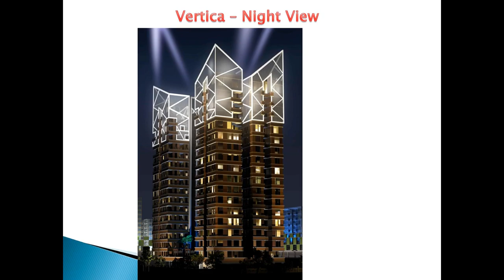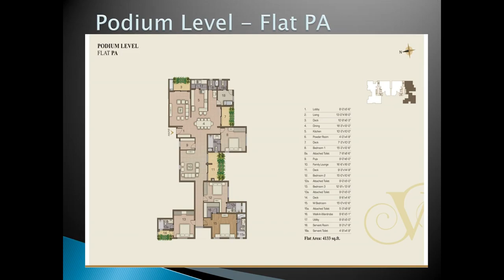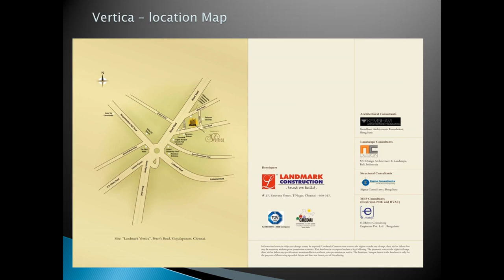Luxury apartments at Landmark Vertica at Gopalapuram Chennai - Walkthrough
Landmark Vertica - luxury abodes at Gopalapuram Chennai beckons!

PROJECT DETAILS
The Project is located at Gopalapuram. Inspired by timeless classics, the Developer has tried to create a home that is modern, contemporary, yet has a timeless appeal. Suited to be your abode today and for the years to come, it's Luxury and the ambience of the campus that shall charm you each living day of your life! Attention to detail, thoughtful planning and carefully considering each element, such that it adds value and class to the lives of select few, is what the Developer aspires for. Master Craftsmen have created flawless living spaces. The best Fixtures from the best of brands have been provided. Landscaping all around the campus to create a world, above all!

The Project redefines the standards of lifestyle living for the residents of Chennai. It is integration of materials and lofty aspirations, together with immaculate planning to create a stellar architectural structure. Take a leap with the way you live, and the way you entertain. Life takes a new turn… for the vertical.. with the Project, welcome to a new level of luxury, an elevated lifestyle which matches with your aspirations and your social standing/ Offering a limited edition luxury to just 82 owners.

Listen to your heart as the sights draw you closer. An attraction that brings delight stirred by the discovery that you have finally arrived. In life… and to a new lifestyle! An arrival to a home that is embraced with the imagination of perfection, a home with an architecture that lets you believe there is paradise on earth. Each thought, each action by the Developer is marked by distinction in every aspect of development ideals. They are constantly working towards developing competencies in creating residences of prestige, reserved for the exclusive few.

PROPERTY HIGHLIGHTS
• Land Extent: 21.25 Grounds
• Structure: Stilt plus 16 Floors
• Type: Apartments
• No of Apartments: 82
• Configuration: 2, 3 and 4 BHK
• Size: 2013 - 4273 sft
• UDS: 470 sft - 999 sft
• Car Park: 2

LOCATION HIGHLIGHTS
• Located in Gopalapuram
• Easy access to premium conveniences such as the malls, institutions, hotels, theaters, hospitals, eateries, etc.
• Central and strategic location

USP
• Stunning views at night and day
• Amazing cross-ventilation
• Grand sit outs offering great views of the city skyline
• Ultra luxury amenities
• Superb connectivity
• Infinity pool

• Gymnasium and Aerobics Hall
• Club House
• Swimming Pool with Jacuzzi
• Party Hall
• Indoor Games
• Bar/Lounge
• Luxury Spa
• Home Theater

Each of the offerings from the Developer exemplifies supreme quality in designs and craftsmanship. Fused with status elevating characteristics, surpassing benchmarks through ingenious architectural masterpieces. Where living would be a harmony between the perfect resonance of utmost luxury and unprecedented serenity, everything create such that it suits your ownership!

PRICE
☑️ On request..